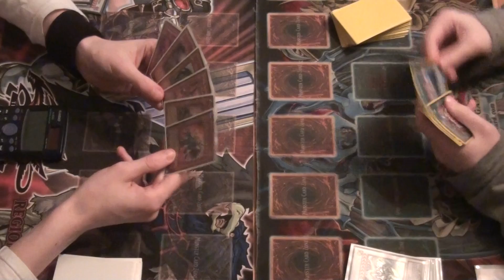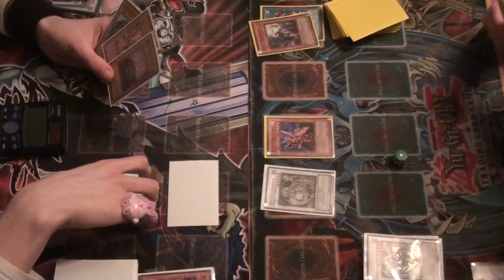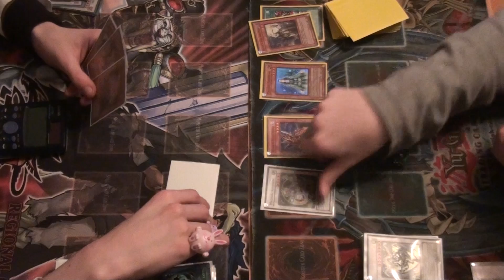Infernity Vs Spellcaster Synchro Duel 1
falajepa (Infernity) Vs KRGDesigns (Spellcaster Synchro)

Game 1

Ukulele playing and a fail ending